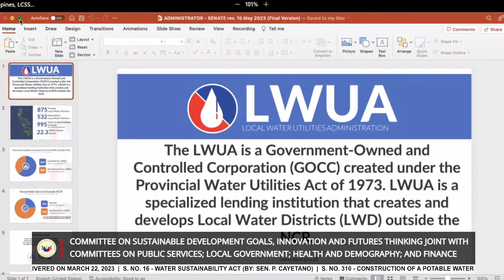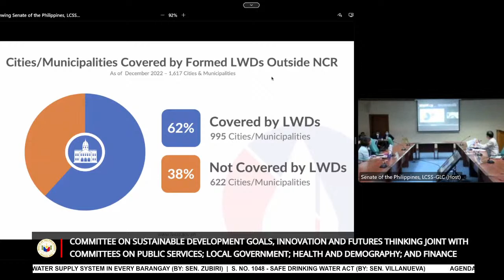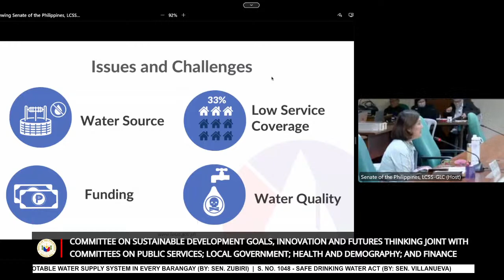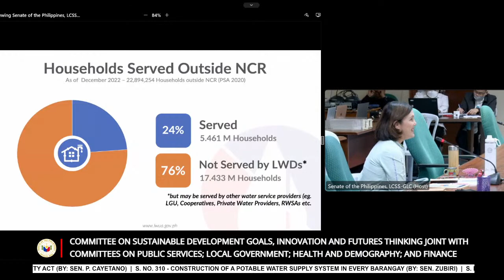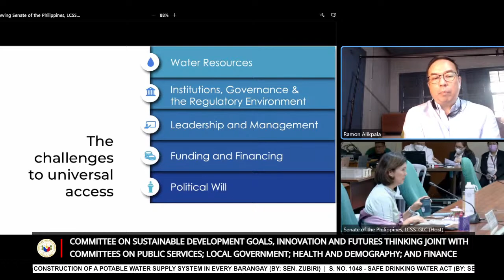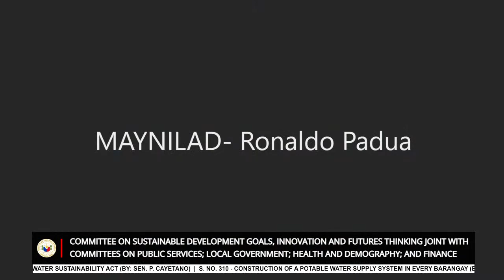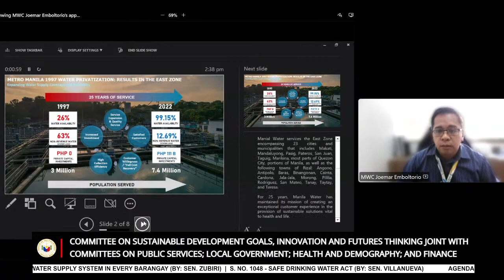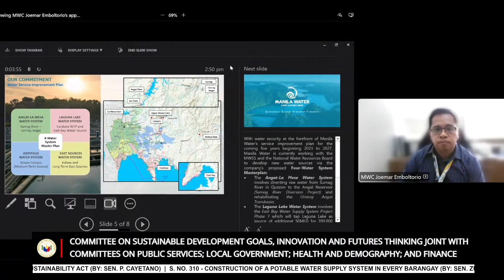Committee on Sustainable Development Goals, Innovation and Futures Thinking (May 15, 2023)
Agenda: Privilege Speech of Sen. Pia S. Cayetano entitled, “World Water Day” delivered on March 22, 2023

S. No. 16 - Water Sustainability Act (By: Sen. P. Cayetano)

S. No. 310 - Construction of a Potable Water Supply System in Every Barangay (By: Sen. Zubiri)

S. No. 1048 - Safe Drinking Water Act (By: Sen. Villanueva)